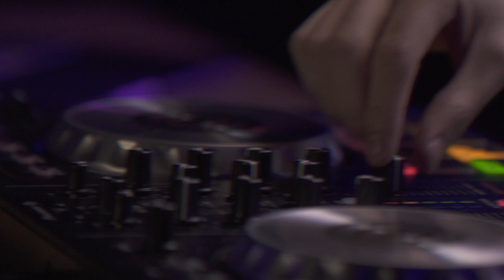CIC Coffee House - DJ MIX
DJ Mix by Sebastian at 2018 CIC Coffee House, an annual event showcasing the students' artistic talents and performing skills.